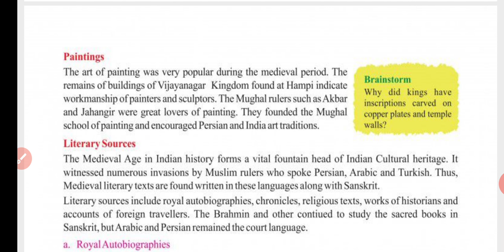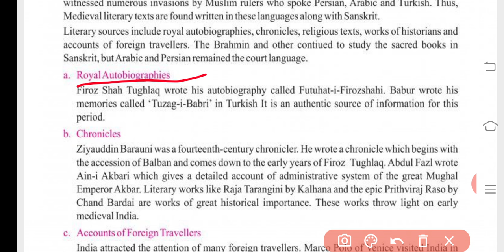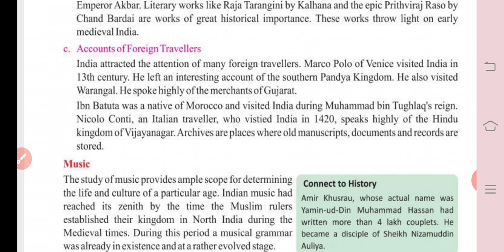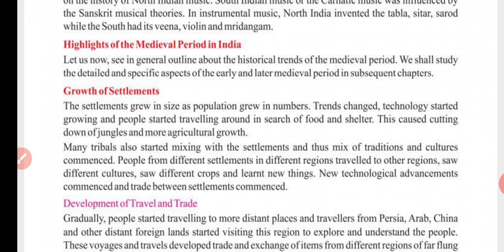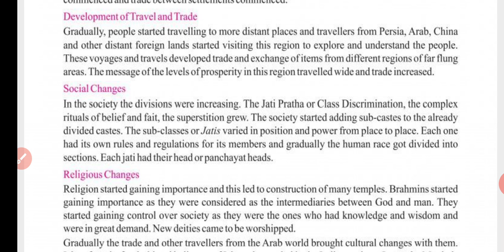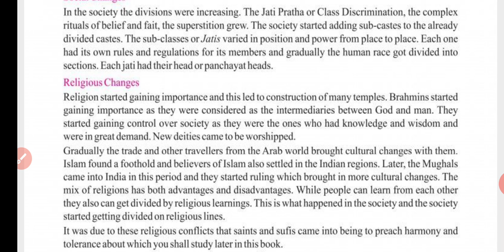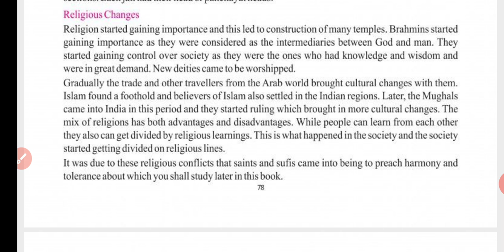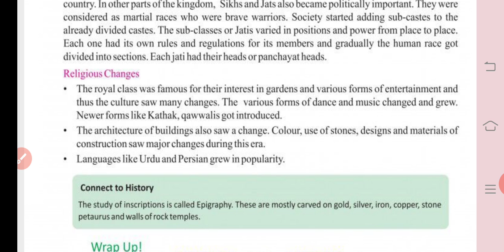7 std History 1 The Medieval Period part2